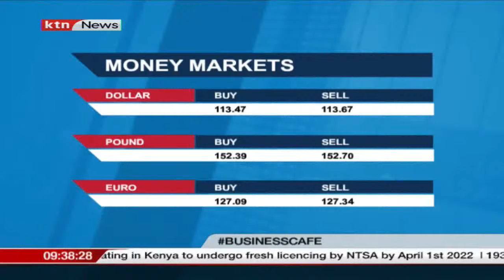CEOs express optimism about growth prospects of their companies and the wider economy